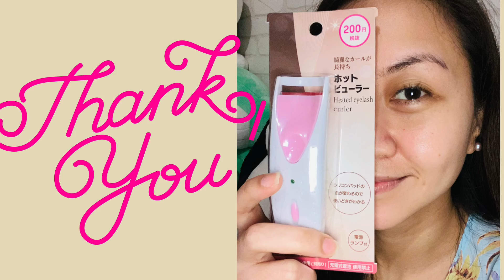DAISO: Heated Eyelash Curler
Want lashes that stands-out? Then try this heated eyelash curler for 300 yen at Daiso, the best 100yen shop in Tokyo! Takes a minute to heat up and it's ready to put a curve on your lifeless lashes.